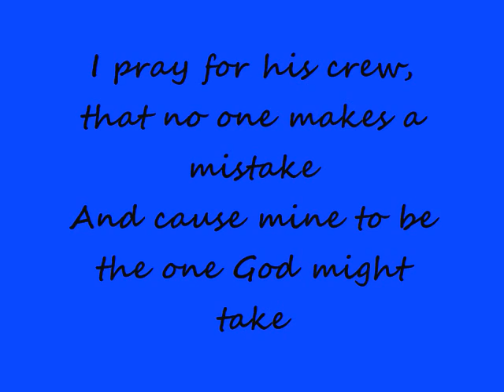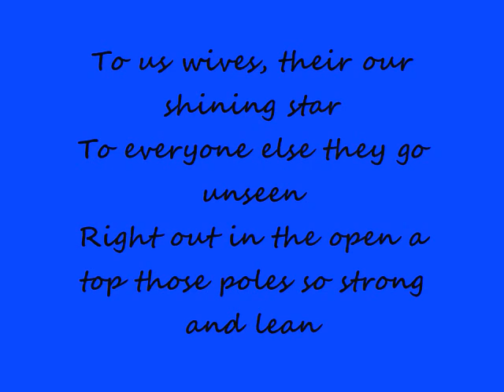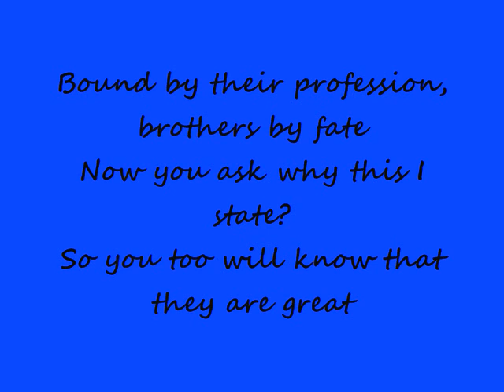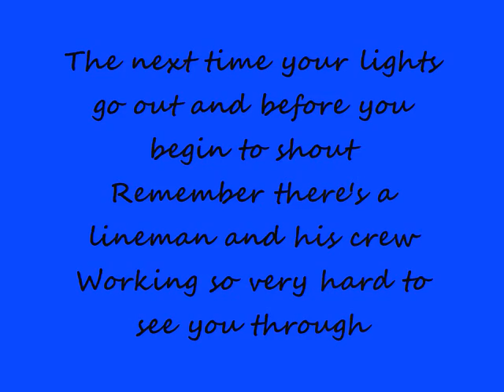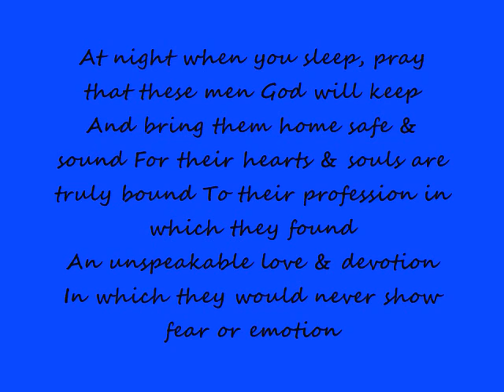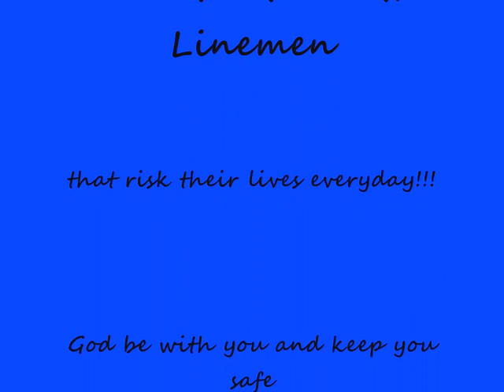Electric Power Linemen Dedication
Dedicated to Linemen everywhere that risk their lives everyday!!!